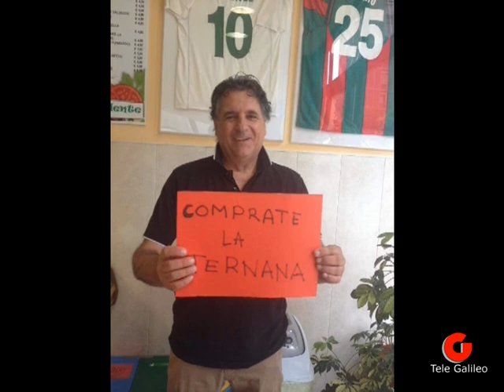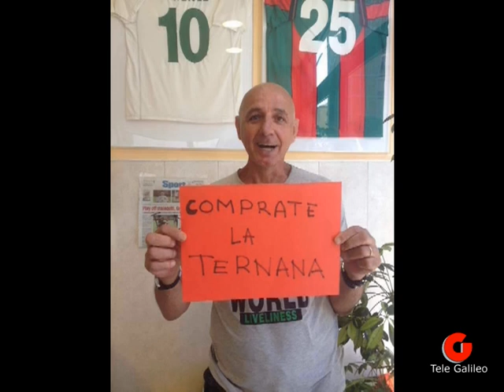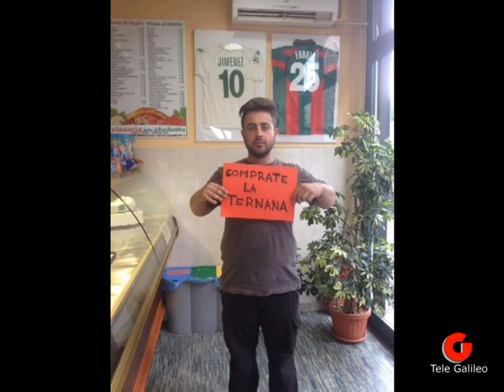Notte Gol: Puntata su trattative cessione Ternana